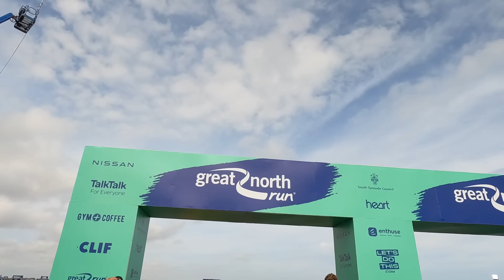Discover the Thrill of Conquering the Great North Run Half Marathon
In this video, I'm running the GREAT NORTH RUN! This Half Marathon is a challenging race, but I'm doing my best to give you a run down of what to expect!

If you're looking for a half marathon to run in the near future, then the GREAT NORTH RUN is a great option! This race is a challenging half marathon, with a wide range of distances available. With a scenic course and great atmosphere, this is an event not to be missed!